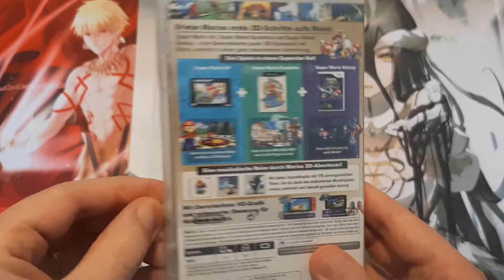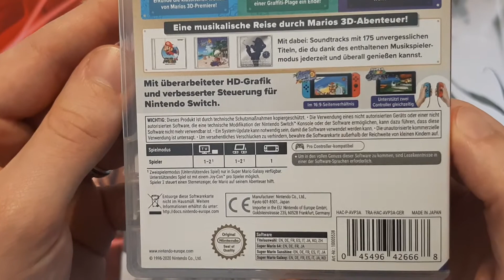Unboxing: Super Mario 3D All-Stars [Nintendo Switch]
Tally ho,

nun schauen wir uns ausnahmsweise mal eine Kopie eines Nintendospiels an.

Am 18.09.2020 erschien Super Mario 3D All-Stars für die Nintendo Switch und soll nur für begrenzte Zeit erhältlich sein. Nach dem Stand vom September 2020 soll diese Sammlung ab dem 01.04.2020 nicht mehr zum Erwerb stehen.

Was haltet ihr von der Sammlung generell und der zeitlichen Limitierung?